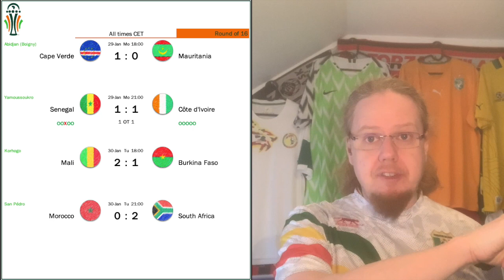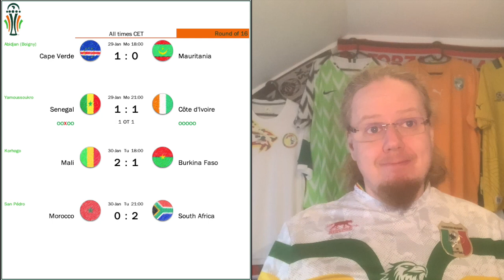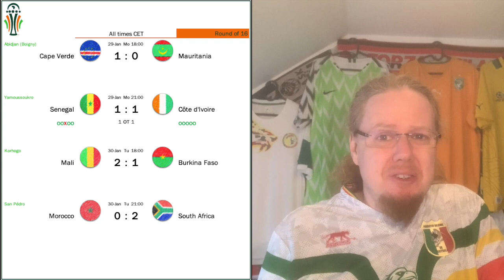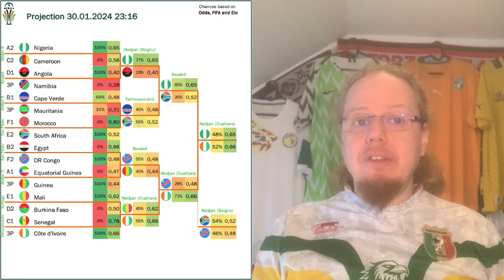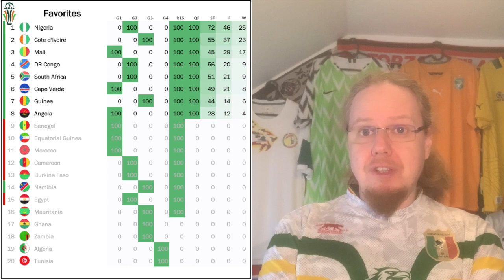New Life for the Hosts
Almost all the favorite are already eliminated ahead of the quarters! It has been a truly fascinating AFCON, where suddenly the hosts (that barely made it into the knockout round), are among the favorites to win it all.

00:00 Not a tournament for favourites
02:23 Entertaining 1st half swings to Angola
03:58 Lookman downs Cameroon
04:41 Late winner for Guinea
05:29 Penalty drama ousts Egypt
08:37 Mauritania’s gift to the sharks
09:42 Hosts with new life
13:31 South Africa with the next upset
16:25 Favorites and upcoming matches